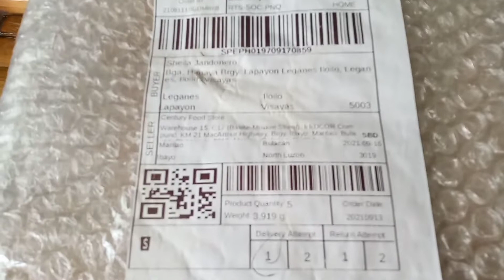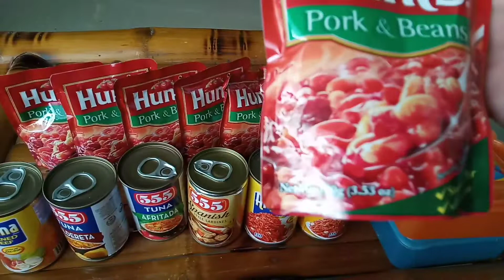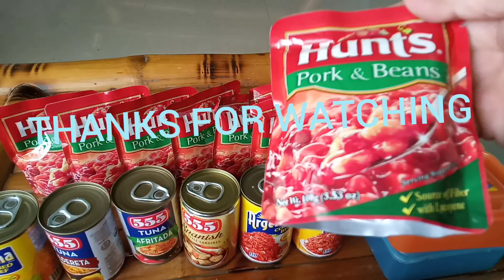Mag unboxing tayo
From online selling  mahirap mag grocery ngayon kaya bili na lang tatlo online